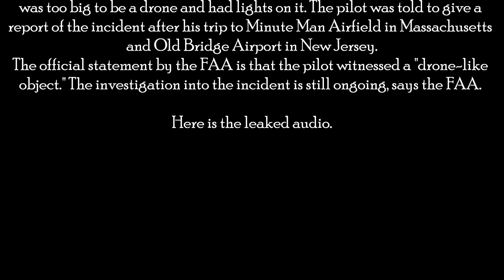Leaked Audio Describes UFO Over New York? - Air Traffic Control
Article